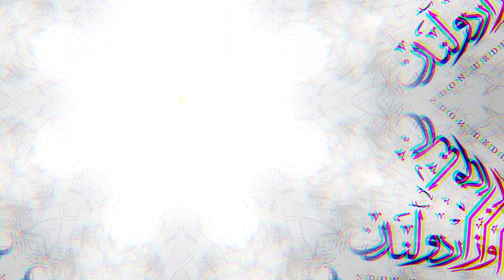Woh Kamra Yaad Ata Hai | Poet: Javed Akhtar | Voice: Yousuf Abraham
Javed Akhtar (born 17 January 1945) is an Indian screenwriter, lyricist and poet. Known for his work in Hindi cinema, he has won five National Film Awards, and received the Padma Shri in 1999 and the Padma Bhushan in 2007, two of India's highest civilian honours.

Akhtar came to recognition in the duo Salim–Javed, and earned his breakthrough as a screenwriter with 1973's Zanjeer. He went on to write the films Deewaar and Sholay, both released in 1975; they earned a cult following, and had a significant impact in popular culture. He later earned praise for his work as a lyricist, winning the National Film Award for Best Lyrics five times and the Filmfare Award for Best Lyricist eight times.

Akhtar notably campaigned for the Communist Party of India (CPI) and their candidate in the 2019 Indian general election, and was a member of parliament in Rajya Sabha.[3] For his work, he received the Richard Dawkins Award in 2020. (Courtesy: Wikipedia)

maiñ jab bhī
zindagī kī chilchilātī dhuup meñ tap kar
maiñ jab bhī
dūsroñ ke aur apne jhuuT se thak kar
maiñ sab se laḌ ke ḳhud se haar ke
jab bhī us ek kamre meñ jaatā thā
vo halke aur gahre kattha.ī rañgoñ kā ik kamra
vo behad mehrbāñ kamra
jo apnī narm muTThī meñ mujhe aise chhupā letā thā
jaise koī maañ
bachche ko āñchal meñ chhupā le
pyaar se DāñTe
ye kyā aadat hai
jaltī dopahar meñ maare maare ghūmte ho tum
vo kamra yaad aatā hai
dabīz aur ḳhāsā bhārī
kuchh zarā mushkil se khulne vaalā vo shīsham kā darvāza
ki jaise koī akkhaḌ baap
apne khurdure siine meñ
shafqat ke samundar ko chhupā.e ho
vo kursī
aur us ke saath vo juḌvāñ bahan us kī
vo donoñ
dost thiiñ merī
vo ik gustāḳh muñh-phaT ā.īna
jo dil kā achchhā thā
vo be-hañgam sī almārī
jo kone meñ khaḌī
ik būḌhī annā kī tarah
ā.īne ko tambīh kartī thī
vo ik gul-dān
nanhā sā
bahut shaitān
un dinoñ pe hañstā thā
darīcha
yā zehānat se bharī ik muskurāhaT
aur darīche par jhukī vo bel
koī sabz sargoshī
kitābeñ
taaq meñ aur shelf par
sanjīda ustānī banī baiThīñ
magar sab muntazir is baat kī
maiñ un se kuchh pūchhūñ
sirhāne
niiñd kā sāthī
thakan kā chāra-gar
vo narm-dil takiya
maiñ jis kī god meñ sar rakh ke
chhat ko dekhtā thā
chhat kī kaḌiyoñ meñ
na jaane kitne afsānoñ kī kaḌiyāñ thiiñ
vo chhoTī mez par
aur sāmne dīvār par
āvezāñ tasvīreñ
mujhe apnā.iyat se aur yaqīñ se dekhtī thiiñ
muskurātī thiiñ
unheñ shak bhī nahīñ thā
ek din
maiñ un ko aise chhoḌ jā.ūñgā
maiñ ik din yuuñ bhī jā.ūñgā
ki phir vāpas na ā.ūñgā
maiñ ab jis ghar meñ rahtā huuñ
bahut hī ḳhūb-sūrat hai
magar aksar yahāñ ḳhāmosh baiThā yaad kartā huuñ
vo kamra baat kartā thā
(Courtesy: Rekhta)